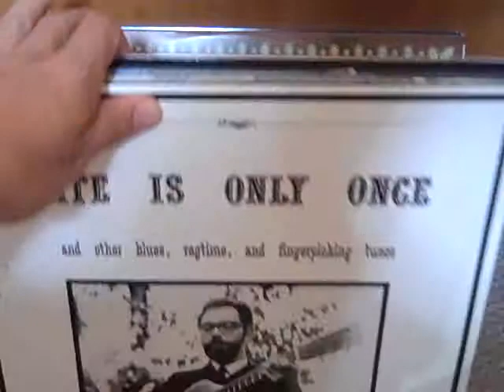Tompkins Square Bounty | Nick Jonah Davis | Of Time and Tides